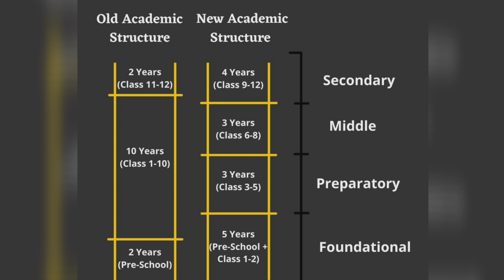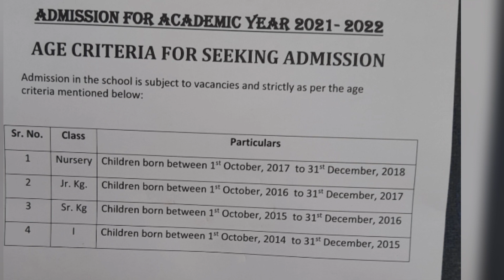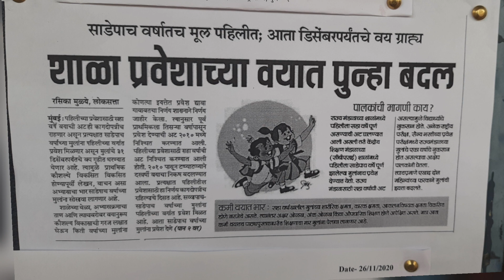२०२१-२२ शाळा प्रवेशासाठी वयाची अट#नर्सरी व ज्युनियर केजीAge criteria for nursery & Jr kg as per NEP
Government has change date of new admission for nursery and junior kg students for year 2021-22 as per New Education Policy.

It has been change from 30 September to 31 December.

*नवीन शैक्षणिक धोरण २०२०ला मंजूरी :*
NEW EDUCATION POLICY 2020 :
*केंद्रीय मनुष्यबळ विकास मंत्रालयाचं*
नामकरण आता
*"शिक्षण मंत्रालय"* असं होणार...

जाणून घेऊया :
*नवीन शिक्षण धोरण २०२०* यांना मंत्रिमंडळाने हिरवा झेंडा दाखवला आहे.
३४ वर्षांनंतर शिक्षण धोरण बदलले आहे. नवीन शिक्षण धोरणाची ठळक वैशिष्ट्ये खालीलप्रमाणे आहेत :

— तीन ते १४ वर्ष वयोगटाचे विद्यार्थी शिक्षण हक्क कायद्याच्या कक्षेत आले आहेत. यापूर्वी हा वयोगट ६ ते १४ वर्षे होता...

— *५ वर्षे मूलभूत Fundamental :*
१. नर्सरी            @ ४ वर्षे
२. जूनियर केजी @ ५ वर्षे
३. एसआर केजी @ ६ वर्षे
४. इयत्ता पहिली @ ७ वर्षे
५. इयत्ता दुसरी   @ ८ वर्षे

— *३ वर्षांची प्रारंभिक शाळा Preparatory :*
६. इयत्ता तिसरी  @ ९ वर्षे
७. इयत्ता चौथी   @ १० वर्ष
८. इयत्ता पाचवी @ ११ वर्षे

— *३ वर्षांची माध्यमिक शाळा Middle :*
९.   इयत्ता सहावी @ १२ वर्षे
१०. इयत्ता सातवी @ १३ वर्ष
११. इयत्ता आठवी @ १४ वर्षे

*४ वर्ष माध्यमिक शाळा Secondary :*
१२. इयत्ता नववी     @१५ वर्षे
१३. इयत्ता दहावीची @ १६ वर्षे
१४. एफ.वाय.जे.सी‌. @ 17 वर्षे
१५. एस.वाय.जे.सी. @ १८ वर्षे

*ठळक वैशिष्ट्ये :*

— बोर्ड फक्त १२ वीच्या वर्गाला असेल.
महाविद्यालयीन पदवी ४ वर्षांची.
*दहावी मंडळ रद्द. SSC*
*एमफिल MPhil देखील बंद असेल.*

— *आता पाचवीपर्यंतच्या विद्यार्थ्यांना केवळ मातृभाषा, स्थानिक भाषा आणि राष्ट्रीय भाषा शिकविली जाईल. उर्वरित विषय जरी तो इंग्रजी असला तरी एक विषय म्हणून शिकविला जाईल...*

— *बोर्ड परीक्षांचे महत्त्व कमी...*
आता *बोर्ड परीक्षा फक्त १२वी मध्ये द्यावी लागेल.* तर यापूर्वी दहावीची बोर्ड परीक्षा देणे बंधनकारक होते, ते आता होणार नाही.

— ९वी ते १२वीच्या सत्र परीक्षा असतील Semester Exam.
 *शालेय शिक्षण ५ + ३ + ३ + ४ सूत्रांच्या (वरील सारणी पहा) अंतर्गत शिकवले जाईल...*

— महाविद्यालयीन पदवी ३ व ४ वर्षांची असेल. म्हणजेच,
*पदवीच्या पहिल्या वर्षात तुम्हाला प्रमाणपत्र मिळेल,*
*दुसर्‍या वर्षी पदविका असेल*, तर
*तृतीय वर्षात डिग्री मिळेल.*

— जे संशोधनासाठी उच्च शिक्षण घेऊ इच्छितात त्या विद्यार्थ्यांसाठी चार वर्षांचा पदवी अभ्यासक्रम तर जे विद्यार्थी पदवीनंतर नोकरी करू इच्छितात त्यांच्यासाठी तीन वर्षांचा पदवी अभ्यासक्रम असेल...

— विद्यार्थ्यांना यापुढे एमफिल MPhil करावे लागणार नाही. म्हणजेच, *रिसर्च करणाऱ्यांसाठी पदवी अधिक एक वर्षांचा मास्टर्स अभ्यासक्रम अशी चार वर्षांची पदवी* असेल. यानंतर ते थेट *पीएचडी PHD* करू शकतील.

— दरम्यान विद्यार्थी इतर कोर्स करू शकतील. *उच्च शिक्षणामध्ये Higher Education* २०३५ पर्यंत एकूण सकल पट नोंदणी Gross Enrolment Ratio २०३५ पर्यंत ५०% पोहोचवण्याचं उद्दिष्ट...
 दुसरीकडे नवीन शिक्षण धोरणांतर्गत जर एखाद्या विद्यार्थ्याला कोर्सच्या मध्यभागी दुसरा कोर्स करायचा असेल तर तो मर्यादित काळासाठी पहिल्या कोर्समधून ब्रेक घेऊन दुसरा कोर्स करू शकतो...

— उच्च शिक्षणातही Higher Education अनेक सुधारणा केल्या आहेत. सुधारणांमध्ये
*श्रेणीबद्ध शैक्षणिक Graded Academic,* *प्रशासकीय  Administrative* आणि
*आर्थिक स्वायत्तता Financial Autonomy*
समाविष्ट आहे...
त्याशिवाय ई-कोर्सेस प्रादेशिक भाषांमध्येही सुरू केले जातील.
आभासी Vertual लॅब विकसित केल्या जातील.
राष्ट्रीय शैक्षणिक वैज्ञानिक मंच (NETF) सुरू होईल. देशात ४५ हजार महाविद्यालये असल्याचे स्पष्ट आहे...

*सर्व सरकारी Government,*
*खासगी Private* आणि
*मान्यताप्राप्त संस्थांसाठी*
*Deemed University*
 समान नियम असतील...

— मल्टीडिसिप्लिनरी अभ्यासक्रम: एकाच वेळी वेगवेगळे विषय एकत्रितपणे शिकता येणार आहेत. यात मेजर आणि मायनर असे विषयांचे विभाजन असेल. आर्थिक किंवा अन्य कारणांमुळे होणारे ड्रॉपआऊट यामुळे कमी होतील. शिवाय ज्यांना एखादा विषय आवडीचा असेल तो विषय त्यांना शिकता येईल...

— बहुभाषिक शिक्षण - मुलांना शिकवताना एकाच भाषेच्या माध्यमातून अध्यापन न करता विविध प्रादेशिक भाषांचा वापर करता येणार...

— लॉ आणि मेडिकल शिक्षण वगळता उच्च शिक्षण एका छताखाली येणार...

— शिक्षणातील गुंतवणूक जीडीपीच्या ६% करणार, सध्या हे प्रमाण ४.४३% आहे...

— विद्यार्थ्यांचे प्रगती पुस्तक बदलणार. शिक्षकांसोबतच विद्यार्थीदेखील स्वत:चे मूल्यांकन करणार...

 — सर्व महाविद्यालयांसाठी एकच सामायिक प्रवेश परीक्षा. एनटीए ही परीक्षा घेणार. मात्र ही परीक्षा ऐच्छिक असेल.‌..

या नियमानुसार नवीन शैक्षणिक सत्रे सुरू करता येतील. सर्व विद्यार्थी आणि पालकांनी हा संदेश काळजीपूर्वक वाचावा...

Keep watching informative video.